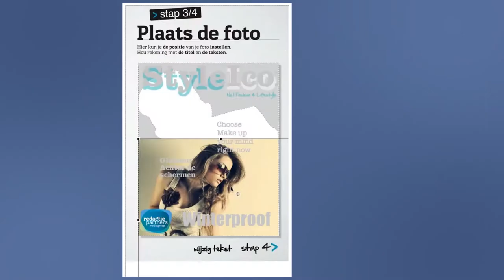Facebook app - Cover Creator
Voor fans van onze Facebookpagina ontwikkelden
wij een social media tool waardoor bezoekers zelf
- binnen 1 minuut - een cover kunnen maken.